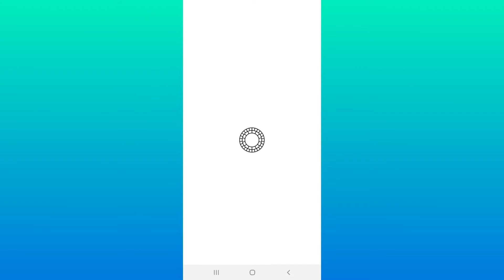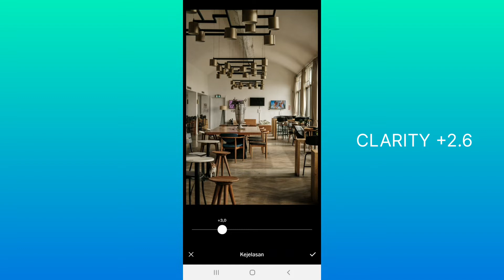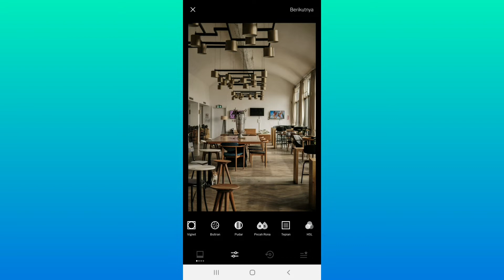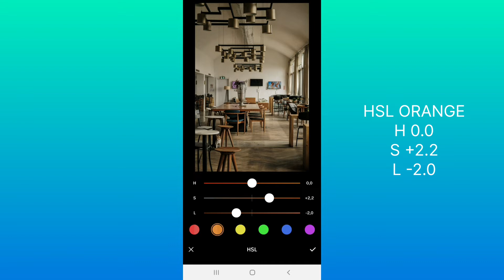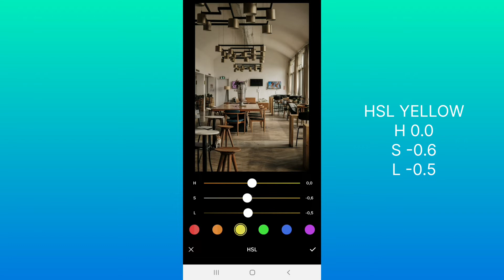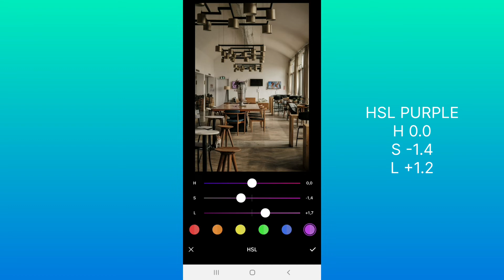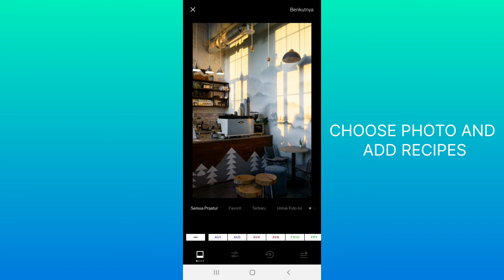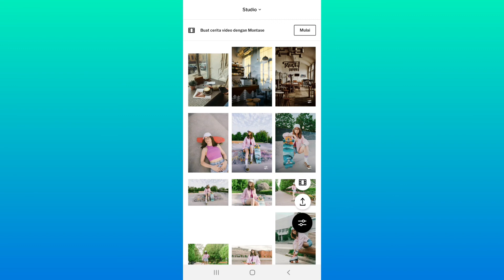Cafe Mood Filter - VSCO Tutorial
In this video, I will show you how to edit cafe mood filter recipes | Cafe Mood Filter | VSCO | VSCO Recipes | VSCO Effect | VSCO Tutorial | VSCO Filter